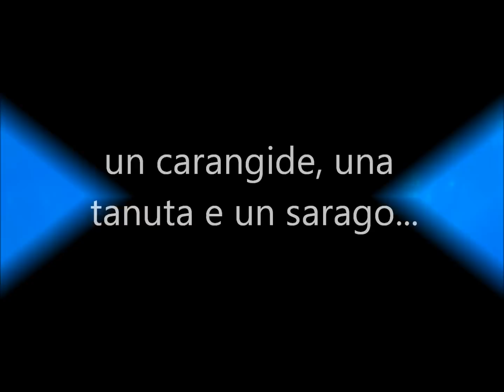PESCA IN APNEA MARE un carangide una tanutella e un sarago